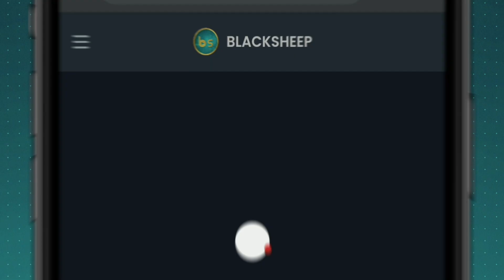Chutti Aravind -க்கு சமைக்க சொல்லி கொடுத்த தீபா அக்கா..! | Inky Pinky Ponky | Highlights | BS Value